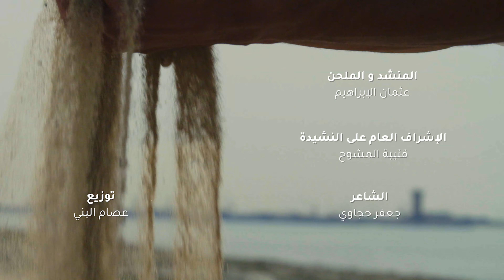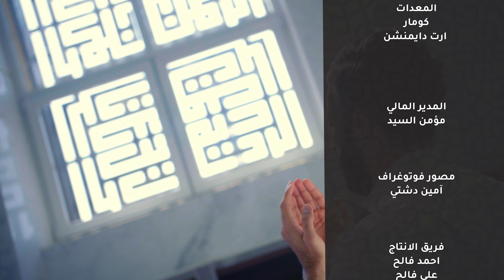الحلقة الثالثة والعشرون | المضي قُدماً وعدم الالتفات | Moving Forward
تقديم:
د.مريم سعدون العويّش
إعداد المحتوى العلمي:
د.بسام البطحي
التدقيق الشرعي:
د.جميلة خليف
 أ.هدى الدهيشي
إعداد المحتوى الإبداعي:
أ.مها فؤاد الفوزان
الإعداد الإبداعي:
د.مريم العويش
نور عبدالله المطوع
حصة خالد السيف
محمد باسم فروانه
إشراف عام:
فيصل عبدالرحمن العقل
منيرة جابر الشريفي
متابعه وتنسيق:
غزلان
معالجة درامية (القصص):
أنفال علي الدويسان

تعرّف_عليه